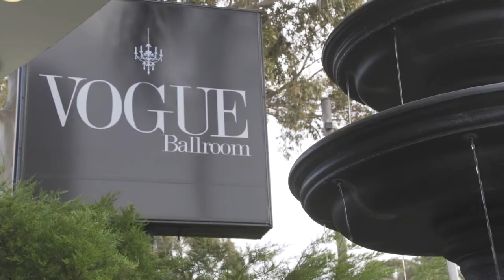2017 Whitehorse Excellence in Business Awards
2017 Whitehorse Excellence in Business Awards Gala Dinner presentation night - Vogue Ballroom Burwood East